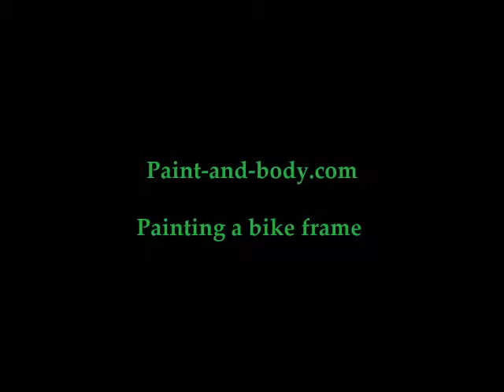PAINTING A BIKE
This a video of me painting with a car paint, but its on my mates bike frame, slightly more awkward than painting a car.

Here i have already put the color on which is a base coat, and then he applied the stickers he had made and then i lacquered it.

Painting the frame is harder because of the angles, the trick is to to start on the inside of the frame, and then work your way out.

The corners have a chance to get more paint than the rest of the frame , in order to stop this i just concentrate on painting the straight parts of the frame and paint tends to flow in enough to make it shine and not run everywhere.